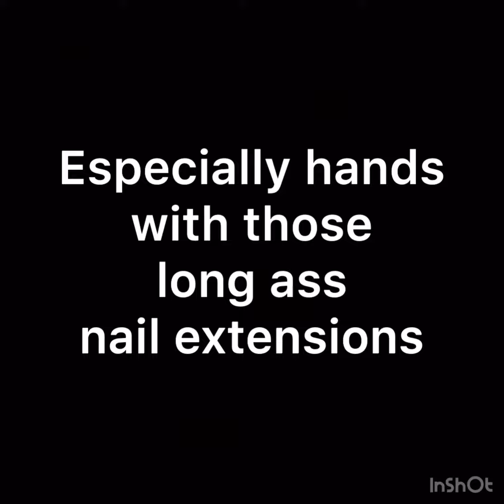Awareness Video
A growing problem that needs to stop.